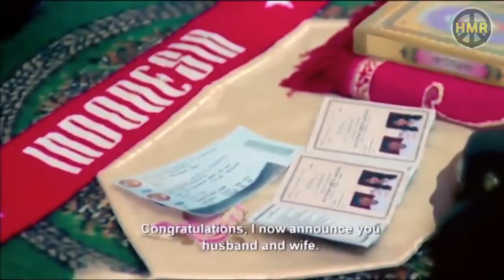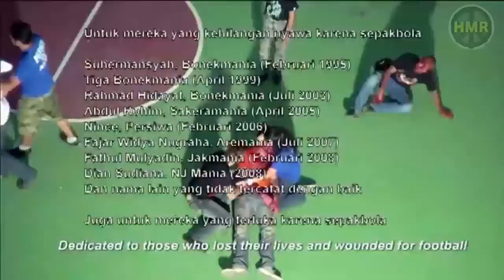Ketika Suporter Persija Dan Persib Saling Jatuh Cinta | Alur Film Romeo Juliet The Jak Viking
Setelah mengikuti pertandingan sepak bola antara Persija Jakarta vs Persib Bandung yang berskala besar, Rangga dan beberapa pendukung setia Persija terlibat bentrokan dengan supporter Persib. Namun tanpa diduga, Rangga justru jatuh cinta kepada salah satu gadis pendukung Persib yang ternyata adik dari pemimpin pendukung Persib. Ia melakukan apa saja menuju Bandung untuk mencari gadis tersebut, meski nyawa taruhannya. Namun kisah ini berkembang menjadi tidak hanya urusan 2 anak manusia.

Saat Desi sulit membuat keluarganya menerima hubungan mereka, mereka akhirnya memutuskan untuk kawin lari ke kota lain yang tidak ada hubungannya dengan Persija dan Persib. Sebuah kisah cinta sejati antara dua pendukung dari dua klub bola terbesar